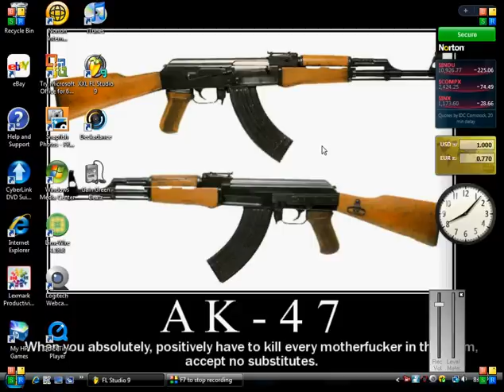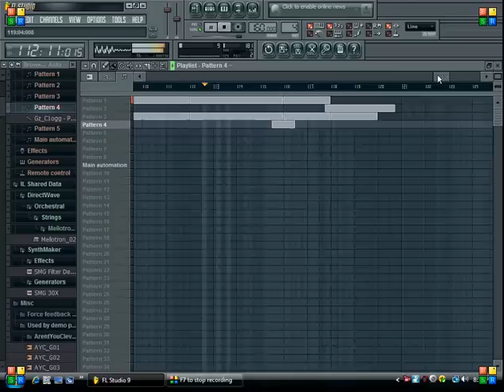FL Studio 9 Demo- Simple Rap Beat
Me just playing around with the demo version of Fruity Loops Studio 9. A simple rap instrumental